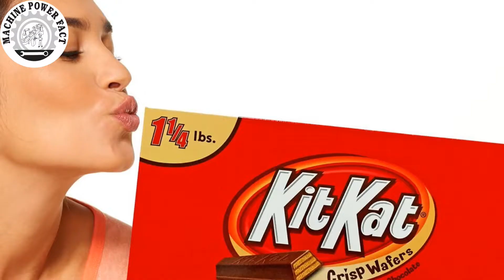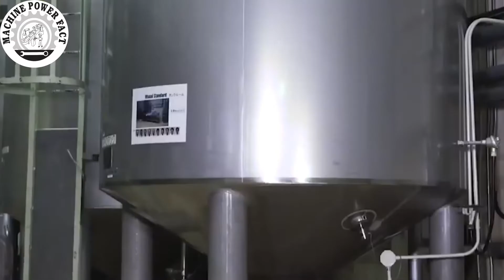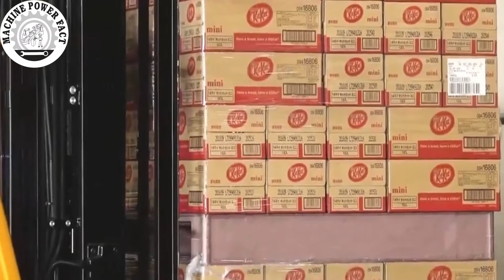How Kit Kat Are Made In Factory - How It's Made Kit Kat || Machine Power Fact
How do they make Kit kats? It is one of a short video in a
series of short, concise videos that reveal the mysteries
behind how everyday things happen.

 you must tell us what part you liked in this video and let us know your valuable feedback.
So that I can make a video of unique machines for you and present it at your service.